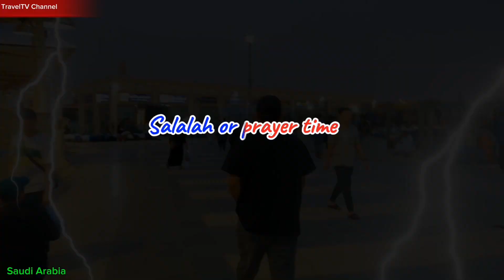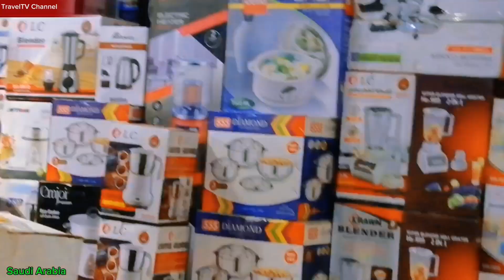EID MUBARAK HOLIDAY 2024 TravelTV Channel (Vlog # 392)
This day is the end of Ramadan Kareem fasting of our Muslims brothers all over the world and today we're celebrating their Eid Mubarak Holiday 2024 which April 9, 2024. This complex has been a little closed the other parts due day off of other prompters. This video shared with us that there is a huge and a large retail complex containing a variety of stores and often restaurants and other business establishments housed in a series of connected or adjacent buildings or in a single large building, compare shopping center, a large area, usually lined with shade cover and shrubbery, used as a public walk or promenade.

Opines that shopping at a mall can take the stress away from someone's bad day just by looking around at all of the new things and the nice atmosphere.

The factors like promotional offers, display & signage, visual merchandising, product merchandising, customer treatment and ambience of the mall may affect the buying decision of consumers that attracts them towards the malls. This is the Harraj Mall Complex in Riyadh, Saudi Arabia.